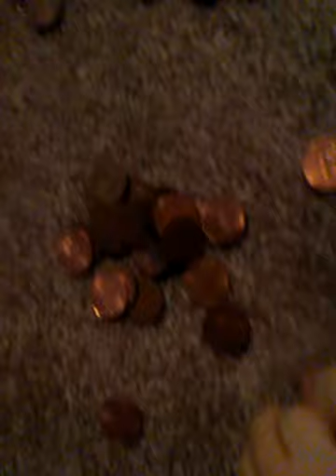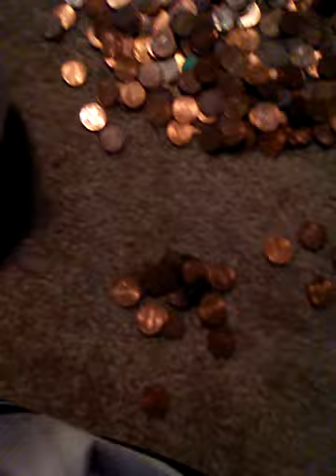FITTING AS MONEY PENNIES IN MY MOUTH